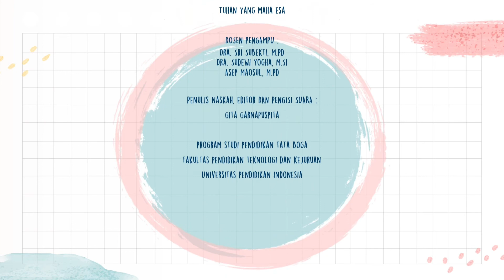KUE KACANG METE NUTSAFIR COOKIES